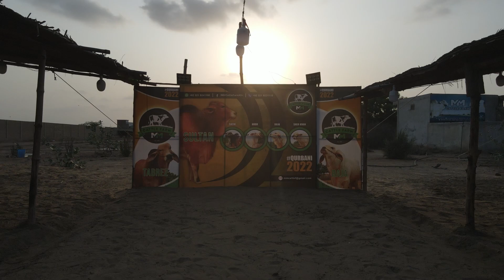The Cinematic House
Professional photography and video services work with clients to provide videos and photographs for a variety of purposes including advertising, training, documentation, and employee communication